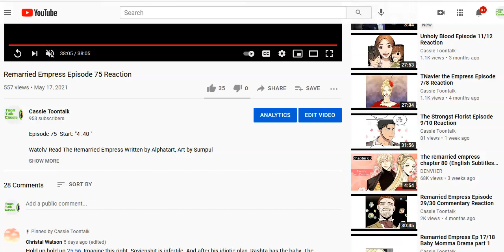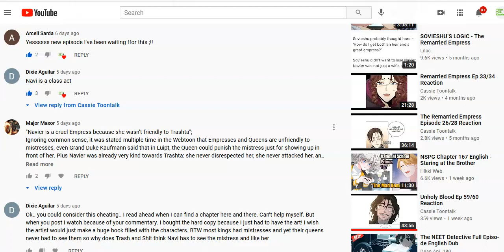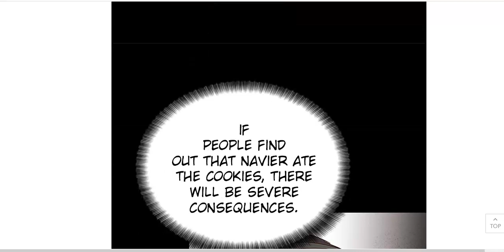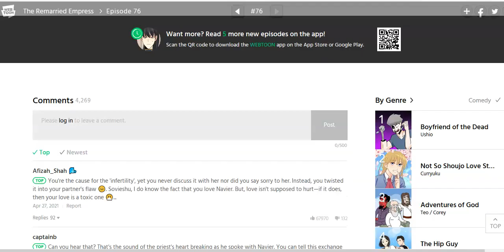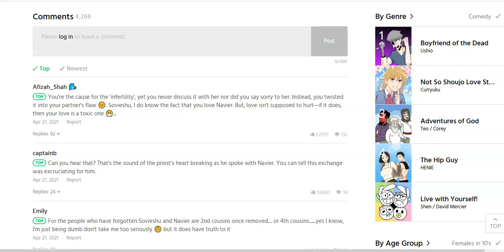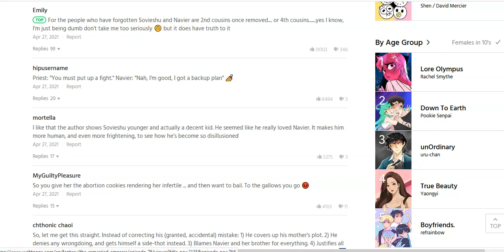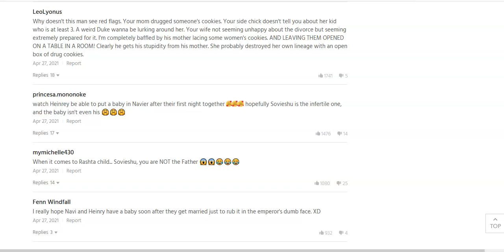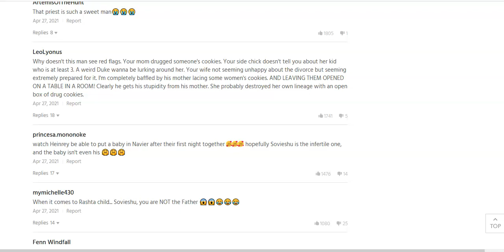Remarried Empress Episode 76 Reaction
Episode 76  Start: "5:23 "

Watch/ Read The Remarried Empress Written by Alphatart, Art by Sumpul
Genre: Fantasy

Description: Navier Ellie Trovi was an empress perfect in every way -- intelligent, courageous, and socially adept.  “I accept this divorce… And I request an approval of my remarriage.”

LIKE the video, if you really like it because I appreciate real love from you